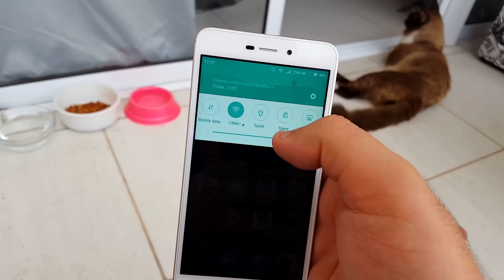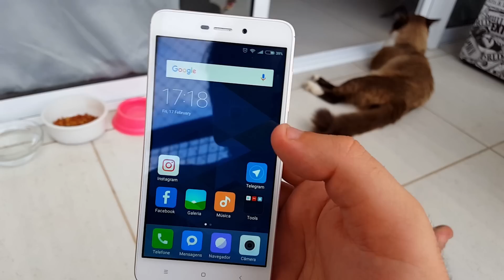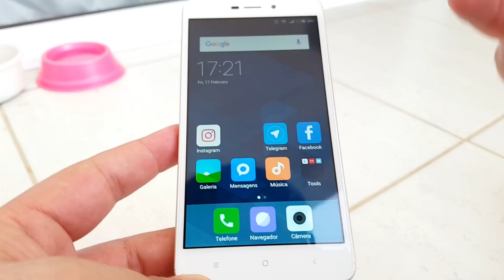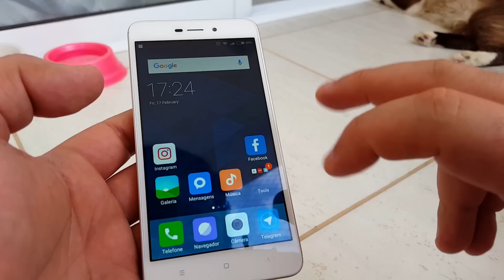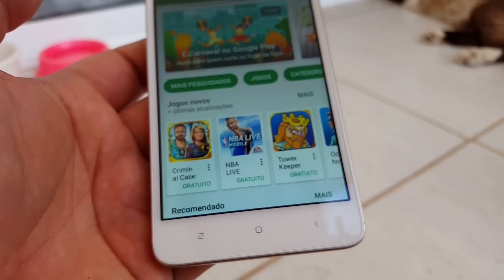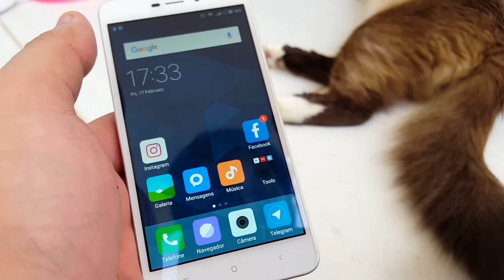XIAOMI REDMI 4A - O MONSTRO DE 89 DÓLARES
Meu Instagram - @RudyCaro

COMPRE QUALQUER SMARTPHONE NA GEARBEST COM DESCONTASSO, AQUI NESSE LINK!

Um Hands On maroto do Xiaomi Redmi 4a!